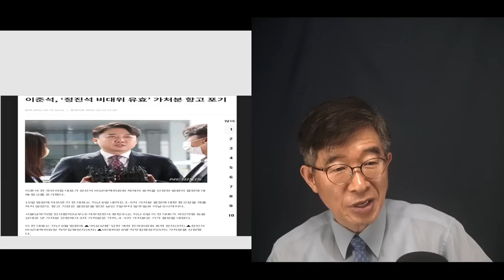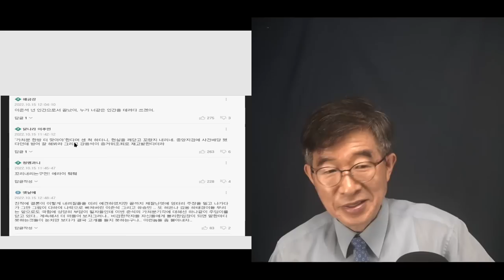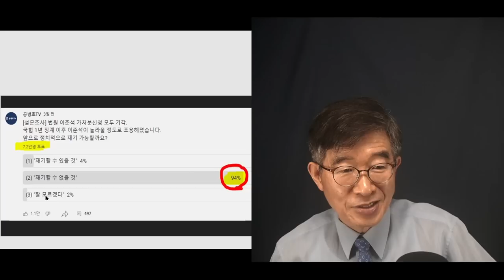이준석, 꼬리 내리다 / 이제 동서남북 길이 다 막혔으니 / 이제 00당으로 가면, 환영 받을까? / 세상에 퇴로까지 불태워버리는 사람이 어디있나 [공병호TV]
Bitcoin : 3MTW849AkP2ftLeSK2teZHMmzLu7Z83s9U